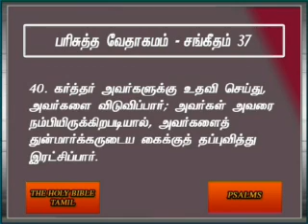Psalms 37 Tamil Video Bible